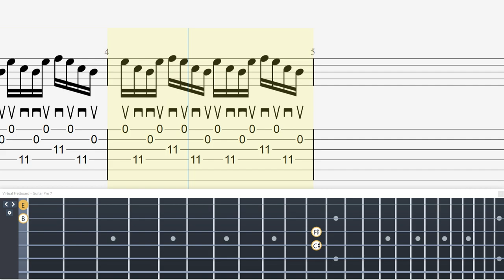Want to Get Better at Guitar? Beginner's Guide to Essential Picking Techniques!【Technical Guitar】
・トライアングル
・JAZZ XL